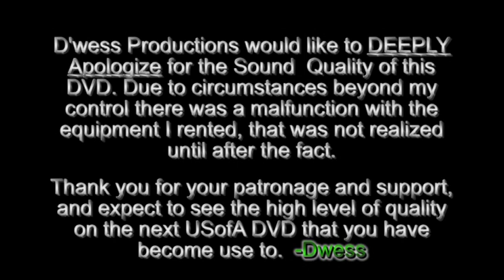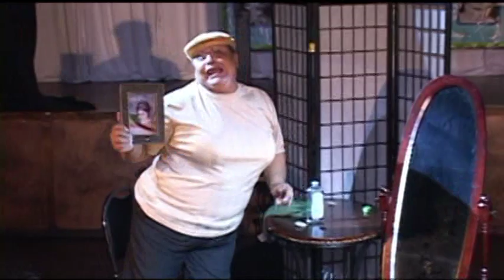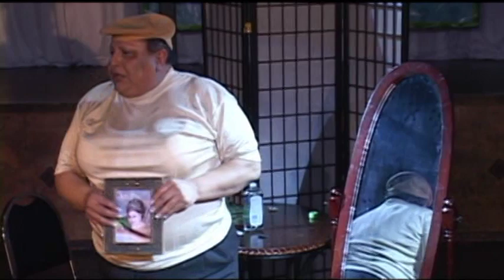Thank you, Gizelle, Michelle F., and Amber S, @ Miss Gay Texas USofA @Large 2014 opening w/Cassandra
This is actually Miss Gay Texas USofA at Large 2014.  Thank you so much, Gizelle Bevon Ashton, Michelle Fhiffer, and Amber Davenport Stevens, for supporting and contributing to this channel so generously.  If you'd like to support me or my YouTube channel, or just show your appreciation, you can through any one of my cash apps.

Anything is something and something is greatly appreciated.